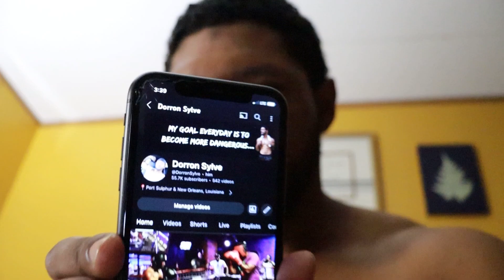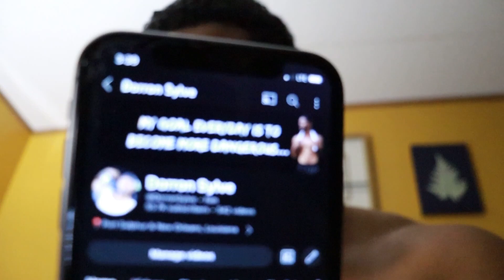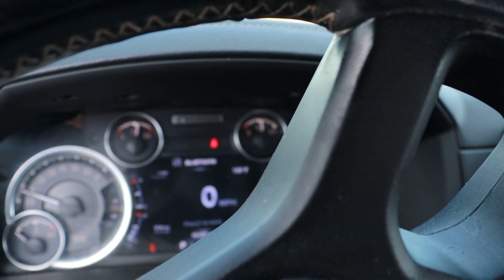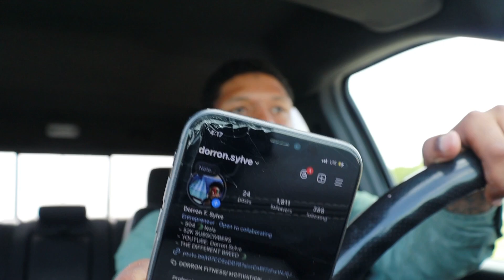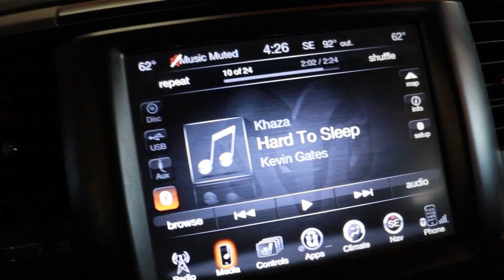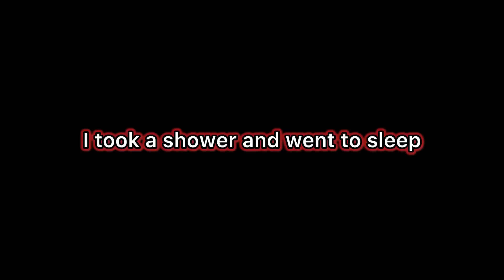A DAY IN MY LIFE | Work, Gym, Eating , Motivation